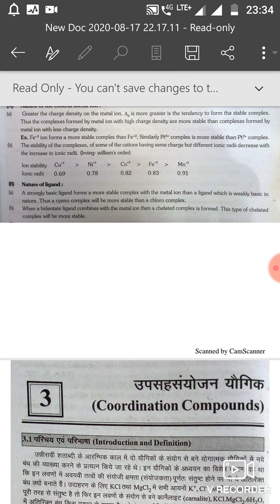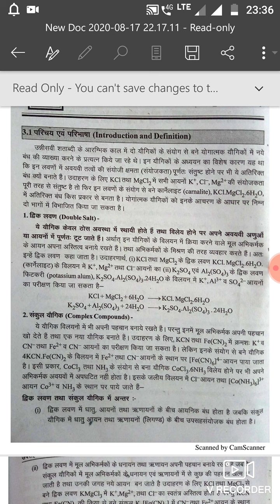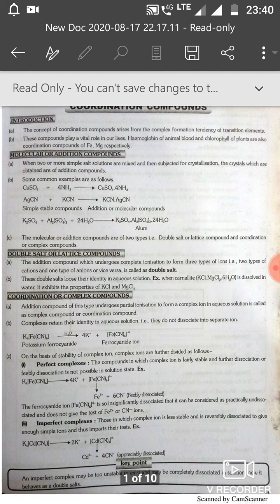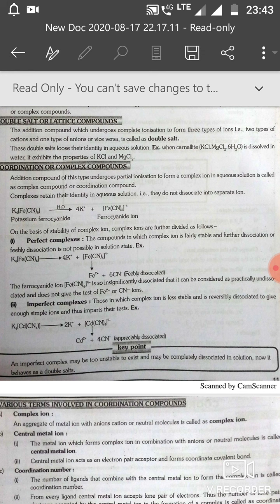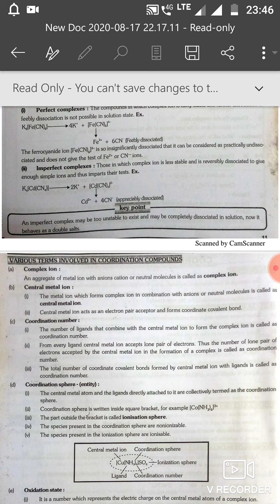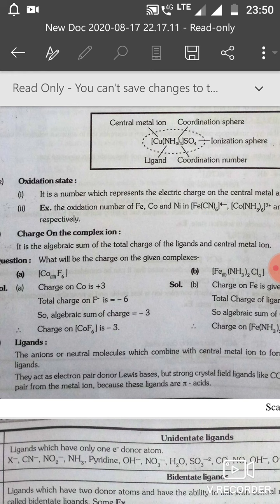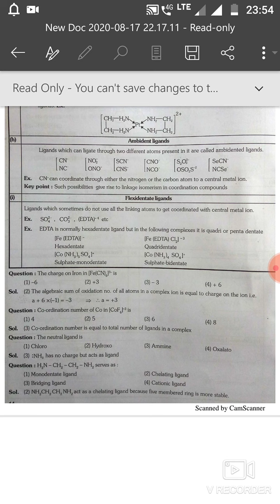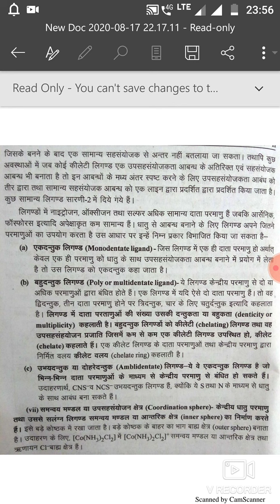Coordination compounds-Introdution and legands by MANOJ KUMAR ASSISTANT PROFESSOR-CHEMISTRY GC KOTA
BSC-2, paper-1